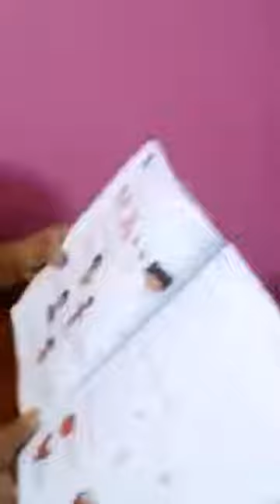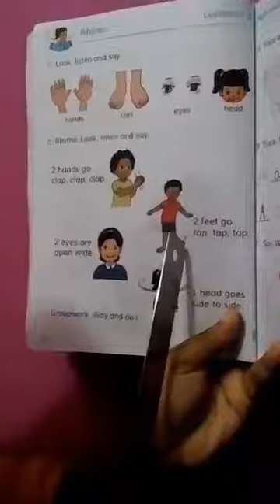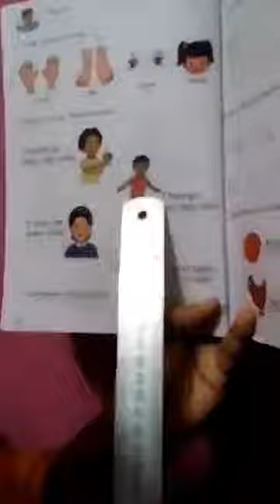প্রথম শ্রেণির ইংরেজি